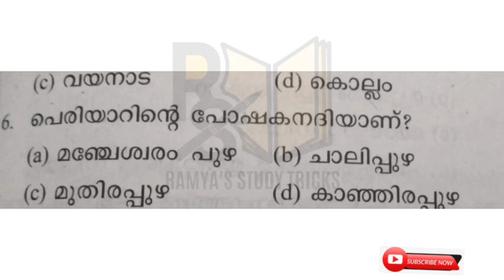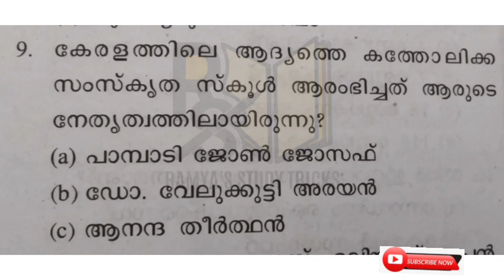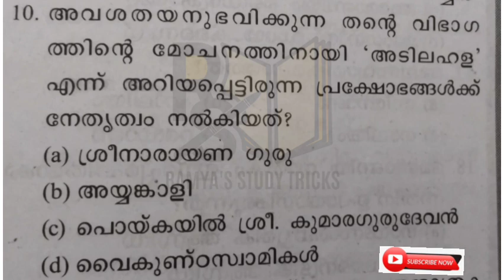PSC previous questions related facts |UPSA 2016 Questions and related facts | part 2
2016 ൽ  നടന്ന യുപി സ്കൂൾ അസിസ്റ്റൻറ് പരീക്ഷയുടെ ചോദ്യങ്ങളും അനുബന്ധ വിവരങ്ങളും ആണ് ഈ വീഡിയോയിൽ ഉൾപ്പെടുന്നത് ഈ വീഡിയോ ഇതിൻ്റെ രണ്ടാം ഭാഗമാണ്
ഇനി വരാനിരിക്കുന്ന LPSA , UPSA , LDC,LGS തുടങ്ങിയ പരീക്ഷകൾക്ക് ഉപകാരപ്പെടും ഈ വീഡിയോ series